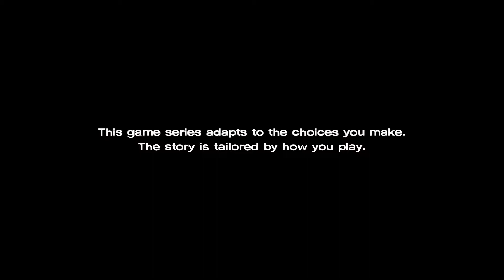Intro Judgment - The Walking Dead: A New Frontier - 14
Episode 14 of Telltale Games' THE WALKING DEAD SEASON 3: A NEW FRONTIER!

We judge the Garcia family like crazy in this one. It's a long, wonderful intro sequence.